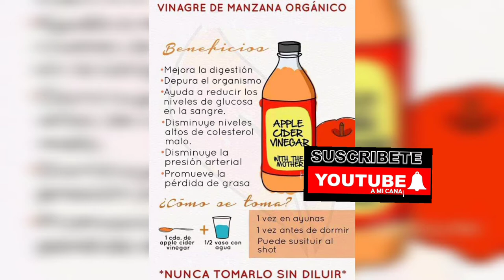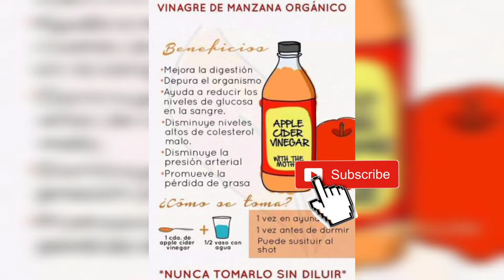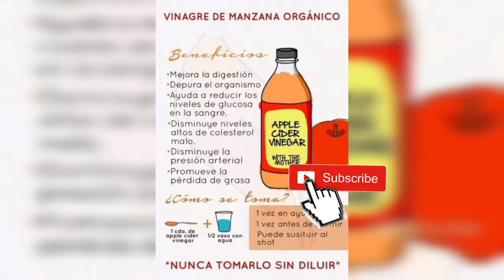VINAGRE DE MANZANA en PERROS| REMEDIO PARA PULGAS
Beneficios del vinagre de manzana en perro

Buena salud canina

Amor por los perros